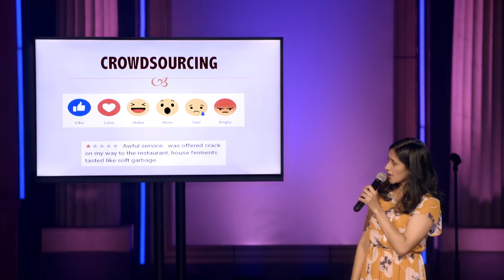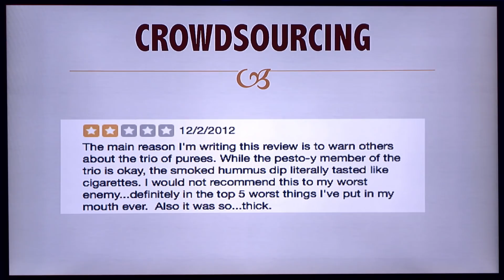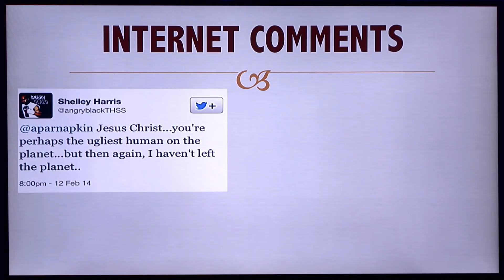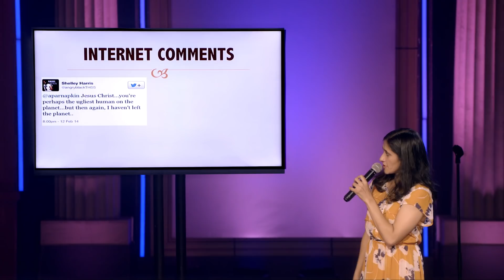The Best 1-Star Yelp Reviews with Aparna Nancherla | Netflix Is A Joke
Some 1-star reviews are so bad they're good. Aparna Nancherla roasts the keyboard warriors.